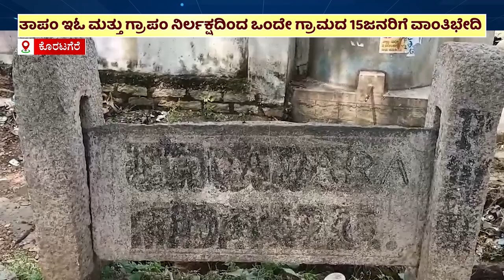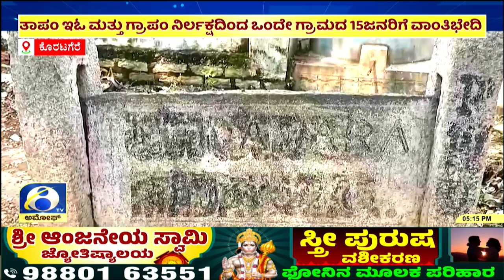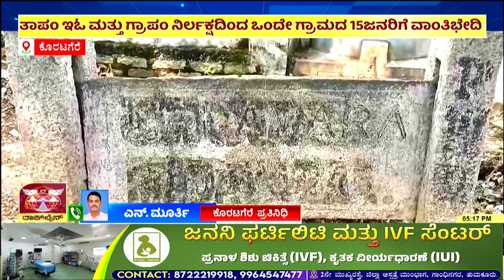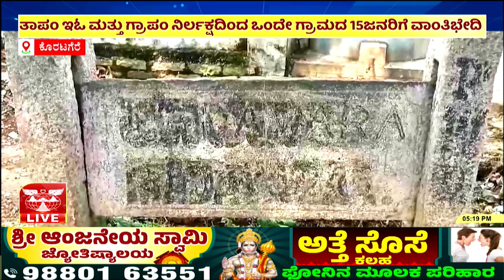ಕೊರಟಗೆರೆ ತಾಲೂಕು ಕಸಬಾ ಹೋಬಳಿ ಹಂಚಿಹಳ್ಳಿ ಗ್ರಾಪಂಯ ಮಾದವಾರ ಗ್ರಾಮ | AMOGGH TV